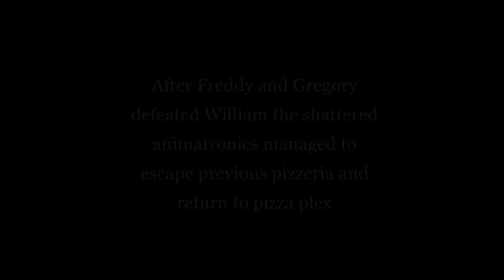Glamrock Bonnie Returns In The Cannon Ending... | FNAF SECURITY BREACH....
five nights at freddy's security breach fuzion z gamer,
3 new fnaf security breach theories,
teaser 3 fnaf security breach,
3 new fnaf security breach theories reaction,
8 bitgaming fnaf security breach,
8 bitryan fnaf security breach cartoon,
8 bitryan fnaf security breach,
8 bitryan fnaf security breach reaction,
8 bitryan fnaf security breach gameplay,
fnaf security breach (ภาค 9),
fnaf 9 security breach gameplay,
fnaf 9 security breach song,
fnaf 9 security breach minecraft